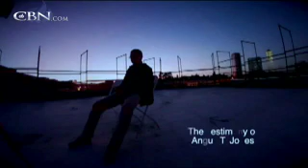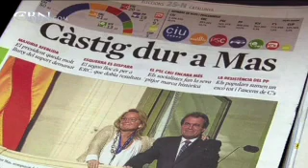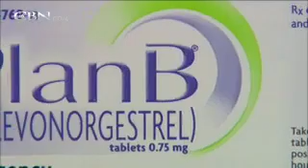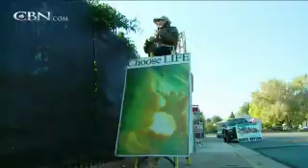News on The 700 Club: November 27, 2012 - CBN.com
As seen on The 700 Club, Nov. 27: Hurricane Sandy's devastation deeper than Katrina; 'Two and Half Men' star urges viewers to stop watching; Outreach yields harvest in tough Bronx neighborhood; and more.. The Christian Broadcasting Network CBN